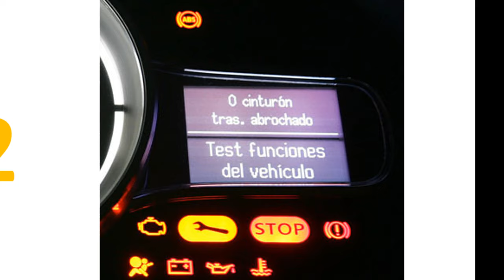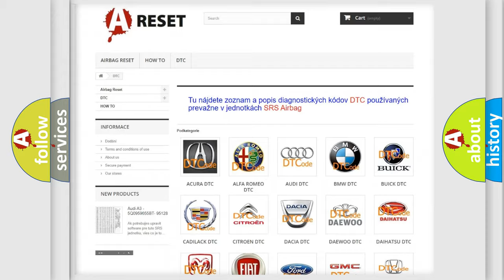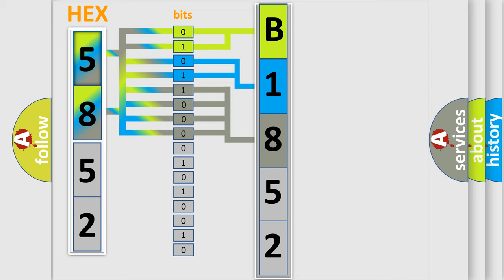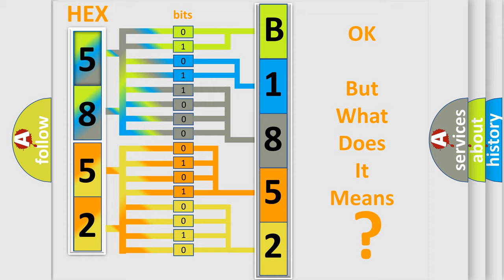DTC Toyota B1852-62 Short Explanation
Contents:
0:21 Basic DTC analysis according to OBD2 protocol standard.
1:48 Insight into programming
2:58 A diagnostically understandable description of the Diagnostic Trouble Code
3:05 Basic error definition

Make:
Toyota
Code:
B1852 62
Definition:
Shift Solenoid A Control Circuit Low
Failure Type: